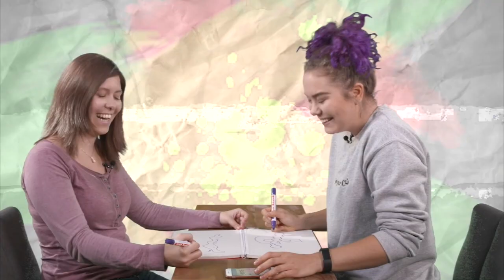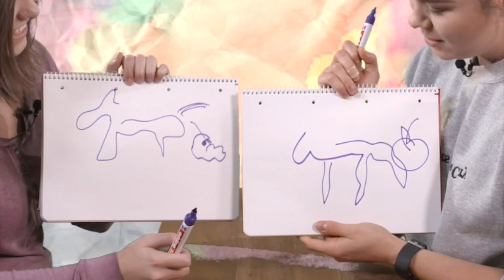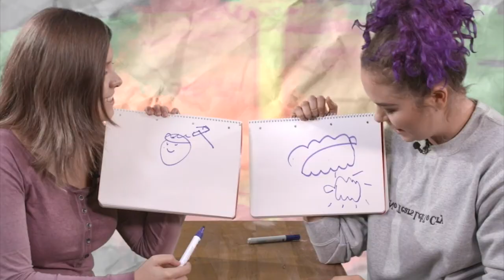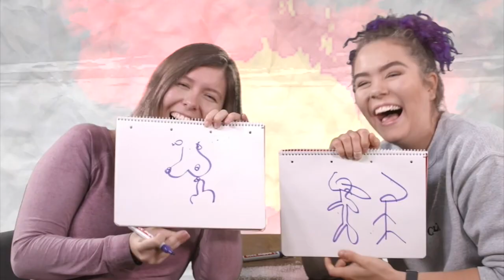Blind-Zeichnen Challenge mit BECCIPLAYS! ✍️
Heute zu Gast die reizende Becci von Becciplays / Beccisplayground. In Videospielen ist sie mir einiges voraus aber kann sie mich in einer Blind - Zeichenchallenge toppen?
Wir finden es heraus!

Die Lila Gorilla Show ist die etwas andere Talkshow! Ich nehme mir kein Blatt vor den Mund und teste meine Gäste in den außergewöhnlichsten Challenges.

Egal ob Influencer, YouTuber, Musiker oder Politiker - Österreichs neue YouTube-Sendung von krone.at serviert Woche für Woche humorvolle Einblicke in das Leben der Stars auf dem lila Tablett.